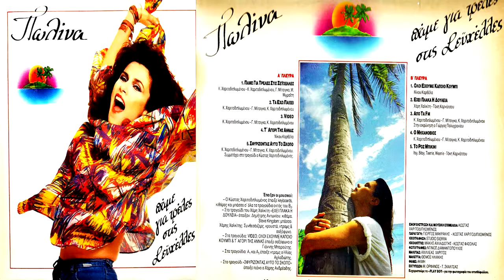ΠΩΛΙΝΑ | ΟΛΟΙ ΕΧΟΥΜΕ ΚΑΠΟΙΟ ΚΟΥΜΠΙ | VINYL RIP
ΔΙΣΚΟΣ : ΠΑΜΕ ΓΙΑ ΤΡΕΛΕΣ ΣΤΗΣ ΣΕΥΧΕΛΛΕΣ 1987
ΜΟΥΣΙΚΗ : ΝΙΚΟΣ ΚΑΡΒΕΛΑΣ
ΣΤΙΧΟΙ : ΝΙΚΟΣ ΚΑΡΒΕΛΑΣ